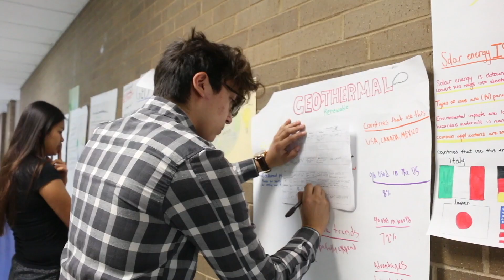TexanTV ~ Friday, October 20, 2017